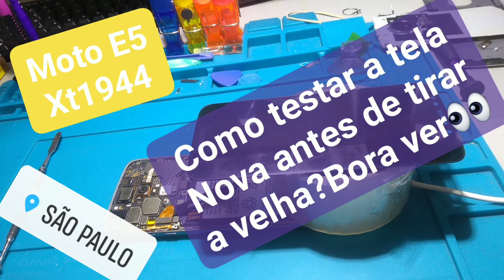Moto E5 xt1944 como testar a tela nova antes de remover a velha quebrada? Bora ver...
nesse vídeo explico como testar a tela nova antes de remover a velha